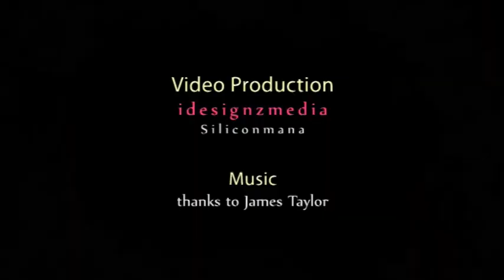SL Wedding - Mace & NIco 2011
Threw this together for friend's SL wedding. Footage could have been better but hey, what can you do when you're groomsman/woman and guzzling champagne. :p